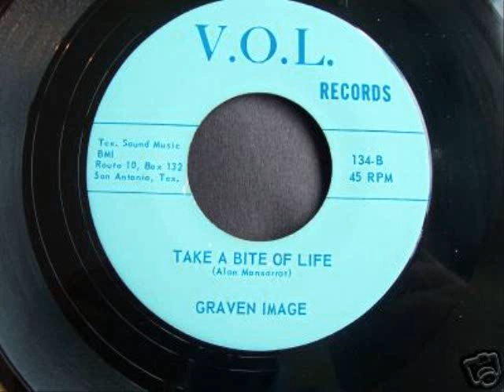The Graven Image - Take A Bite Of Life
60's Garage band from San Antonio, TX (1967)